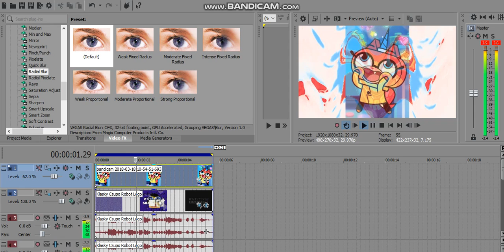How to make Happy Dr. Fox Major